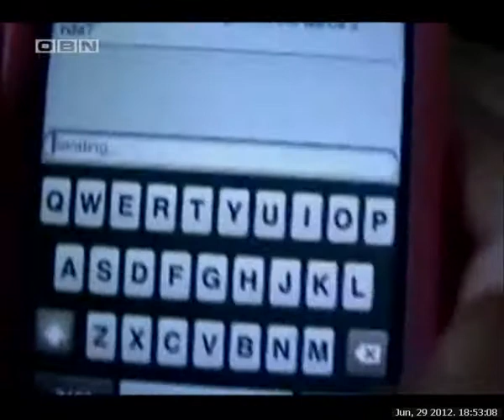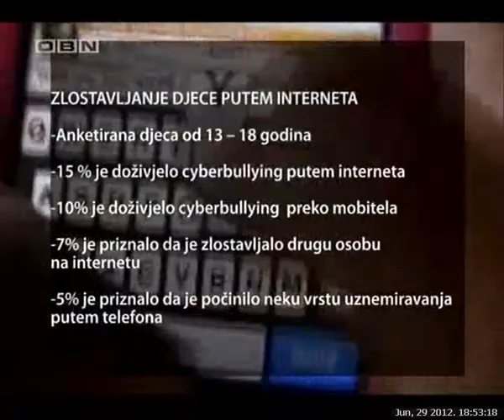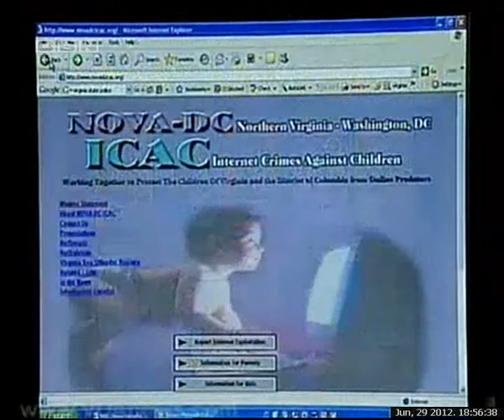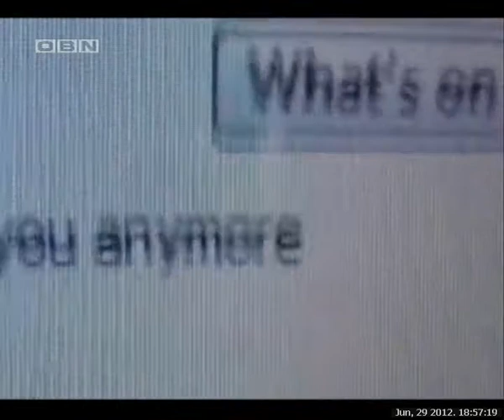OBN INFO 290612 1